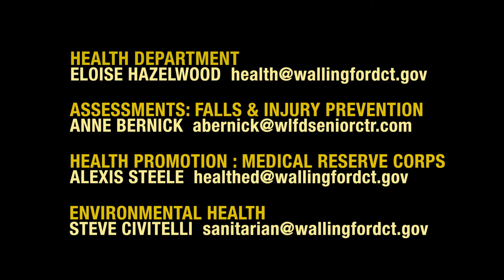Resource: Health Update - Winter Edition - January 30, 2018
The Town of Wallingford Health Department provides information about ongoing programs and services including: Healthy Wallingford 2020; Eat, Play, Unplug: Choose Kindness; Assessments for Fall and Injury Prevention; Lead Poisoning Prevention; and, Healthy Wallingford Dining Guide.